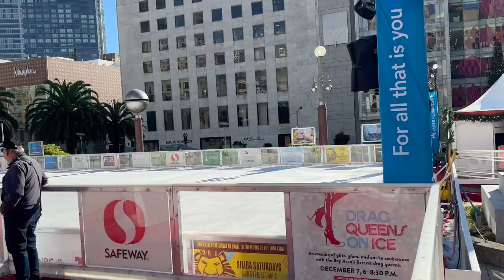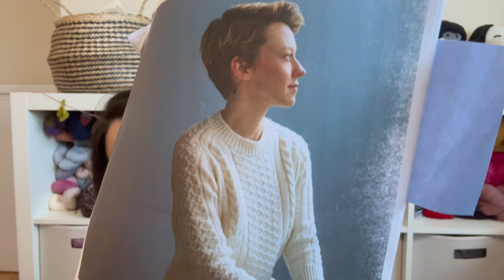Episode 44: 바늘 비우기 함뜨 시작, 뜨고 있는것 다 끝내 볼까요?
Ravelry Group: Knitting Story
Kakao Open Chat: Knitting Story (뜨개 이야기)
함뜨: 바늘 비우기 KSclearMyNeedleKAL23 (11/15-12/31)